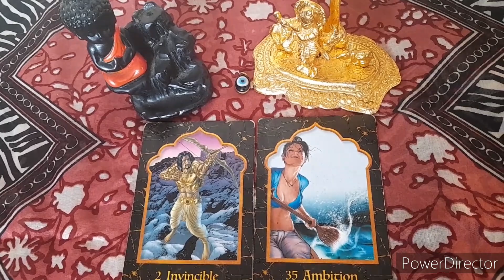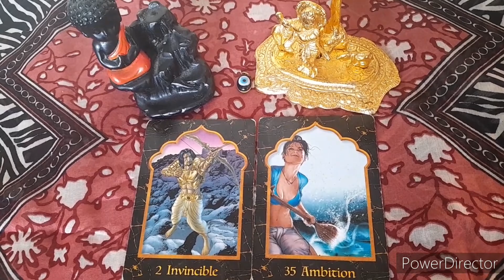നിങ്ങളുടെ മാലാഖമാർക്ക് നിങ്ങളോട് പറയാനുള്ളത്?/messages from your Angel 😇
messages from your Angel 😇tarot malayalamtarot messagesfromangels timeless @777Angel 😇😊